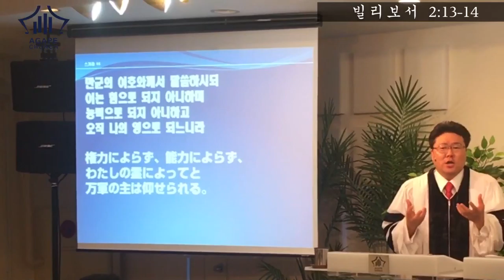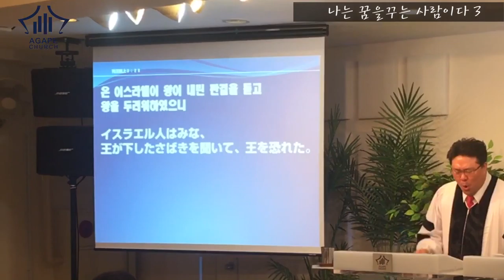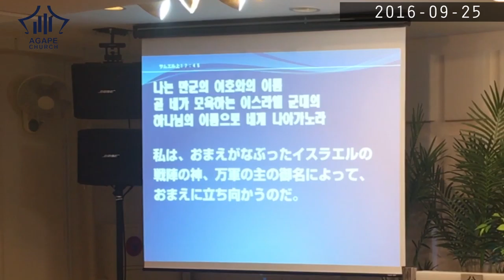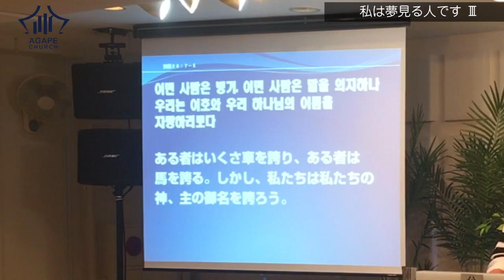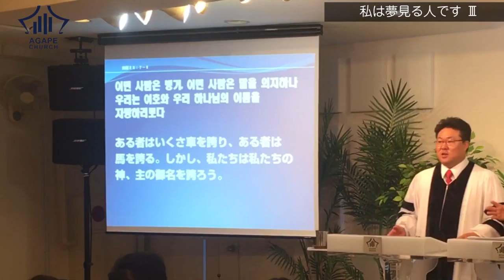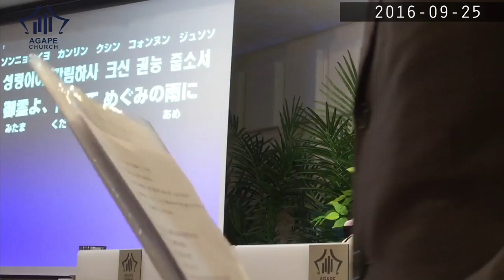2016-09-25 AgapeChurch(説教)_한/일설교_ 나는 꿈꾸는 사람이다Ⅲ(찬양-성령이여 강림하사)/ 私は夢見る人ですⅢ(賛美：御霊よ降りて)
나는 꿈꾸는 사람이다Ⅲ
(적용찬양 - 성령이여 강림하사, 불길같은 성신이여)
말씀 : 빌립보서2: 13-14

私は夢見る人ですⅢ
御言葉：ピリピ人への手紙 2: 13-14
（適用賛美：御霊よ降りて、燃える御霊よ）